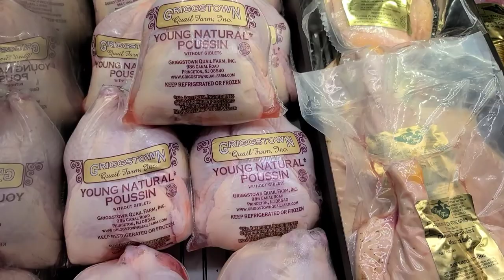뉴욕 vlog/ BYRAM PARK, GREENWICH CT /Beautiful Waterfront Park/ Citarella Gourmet Market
We went to Greenwich to get a pair of nice ice skates for our daughter and happened to find a surprisingly beautiful park nearby the shop. The blue water cleansed our heart and soul and the delicately-laid out playground made the day for our children. Also accidentally found a fancy grocery shop called Citarella Gourmet Market to fill our empty stomach.